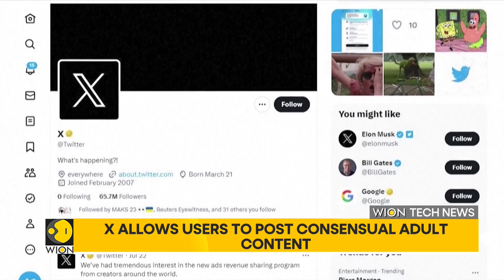Intel unveils new chip tech in AI battle with Nvidia, AMD | World DNA | WION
U.S. chipmaker Intel on Tuesday announced new artificial intelligence chips for data centers, as it looks to take on rivals Nvidia and AMD, which have showcased upcoming chips in the last two days. Watch to know more.